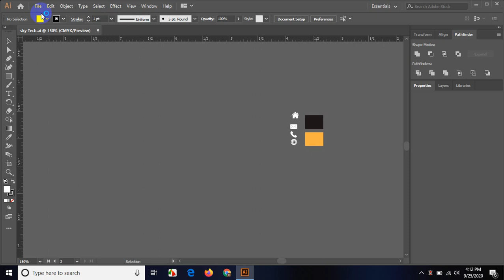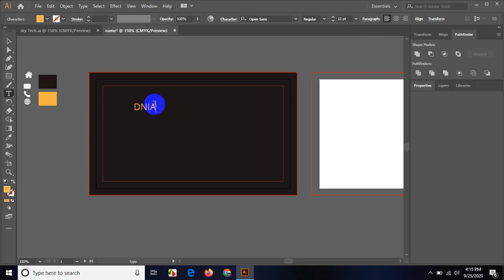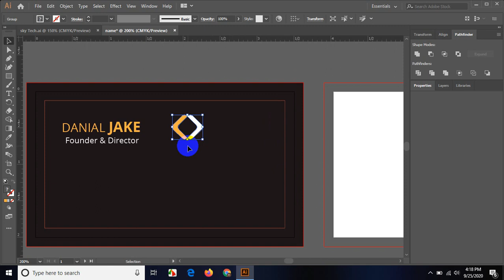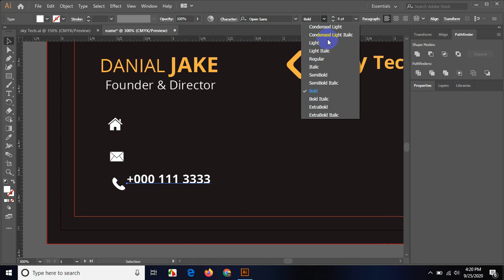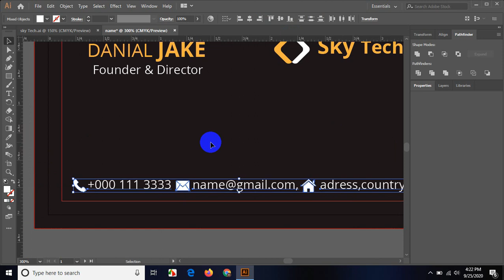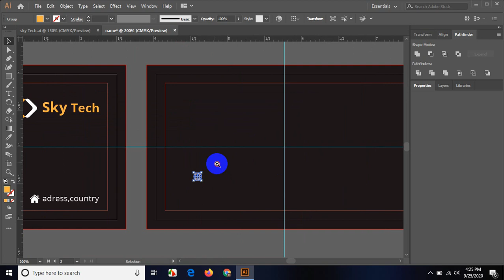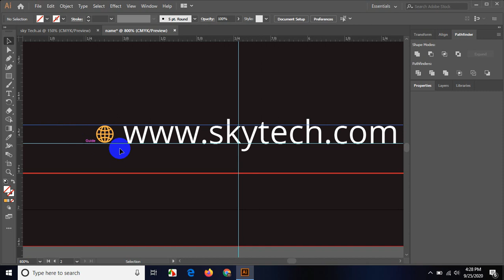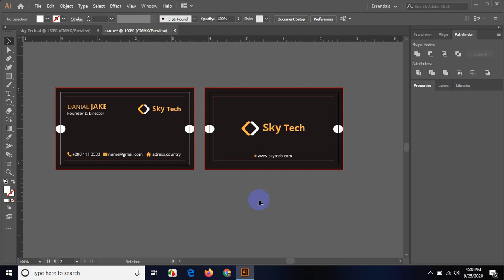Modern Business Card design in adobe Illustrator CC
Modern Business Card design in adobe Illustrator CC I Bangla Tutorial I
I try to make a luxury business card design in adobe illustrator. I hope you like this design.